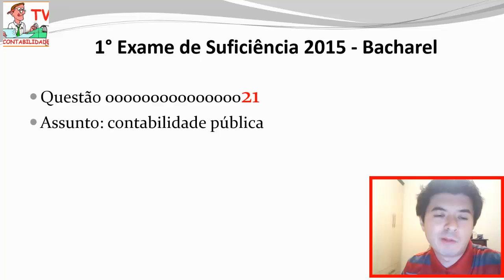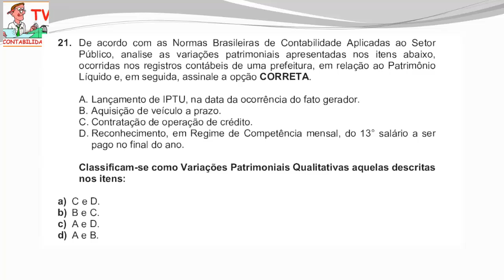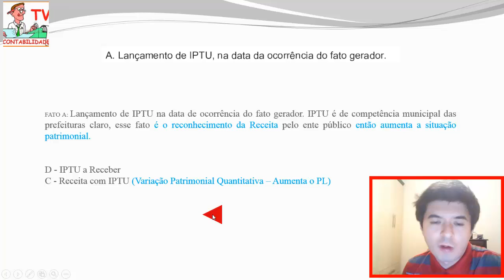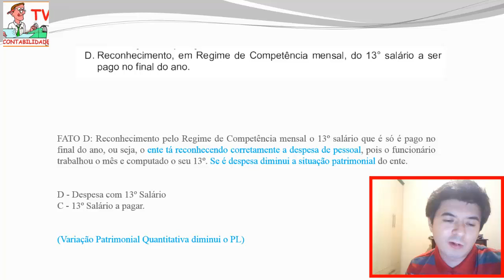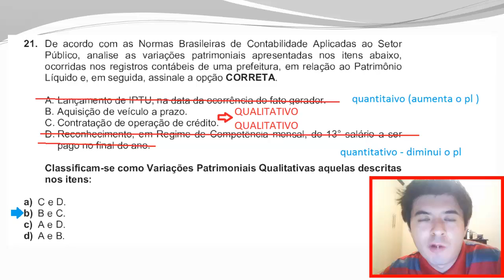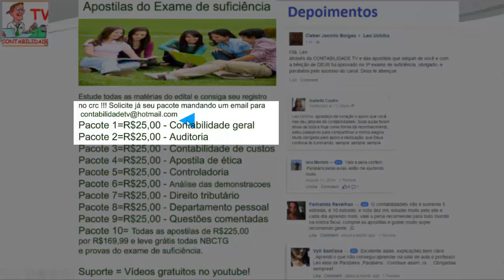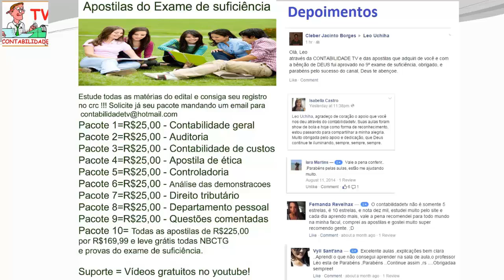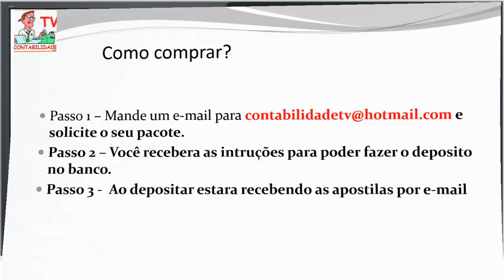EXAME DE SUFICIÊNCIA - Bacharel 2015 prova 1 Questão 21 - contabilidade pública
variações patrimoniais quantitativas e qualitativas, iptu, NBC T 16.4 – Transações no Setor Público. e muito +